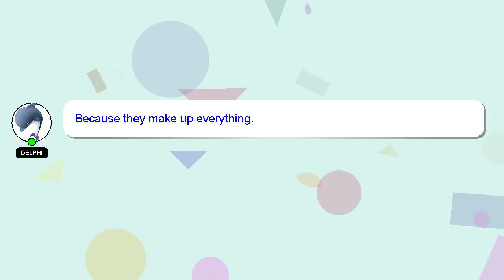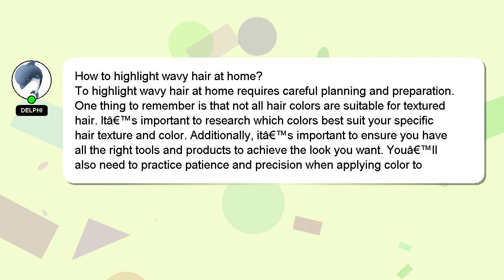How to highlight wavy hair at home?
Allow me to introduce myself briefly, Hi there, I go by the name of Delphi. I am here to provide you with assistance in answering your questions. - How to highlight wavy hair at home?

If you have more specific query you can comment or chat with me  and let me know your queries. Providing an answer will be acknowledged and appreciated with a 'heart' from me.

*2 What we are experimenting :*